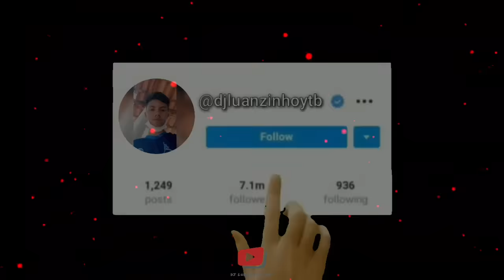10 MINUTOS DE JOÃO GOMES VS 2022 VEM PRO MEU CAFOFO DEIXA O VAQUEIRO LOUCO 160 BPM DJ LUANZINHO YTB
Os Barões da Pisadinha - Já que me ensinou a beber Os Barões da Pisadinha - Oi e tchau Os Barões da Pisadinha - Ta rocheda Os Barões da Pisadinha - Bebe vem me procurar Os Barões da Pisadinha - Nunca vai ser eu Os Barões da Pisadinha - Eu acho que não Os Barões da Pisadinha - Dançar forró beijando Os Barões da Pisadinha - Galera do interior Os Barões da Pisadinha - Só falta você aceitar, 10 minutinhos , 10 minutos , os barões da pisadinha , forró , pisadinha , 190 bpm , funk light , beat vapo alien , 2k20 , arrocha da matinha, forrózada 170 bpm Essa gelada eu vou beber em homenagem a saudade que eu tenho da minha cheirosa Vem rebola vem rebola Barões da pisadinha As melhores dos barões da pisadinha Barões da pisadinha mc rogerinho investe em mim vem rebola vem com ou sem mim libera ela mc rogerinho as melhores 1. NÃO VAI EMBORA - VERSÃO BREGADEIRA | ROGERINHO | GRAVE - MC Rogerinho Recairei - MC Rogerinho - Graveto - MC Rogerinho - Cracudo - MC Rogerinho - EU CANSEI - ROGERINHO / BREGADEIRA ROMÂNTICA - MC Rogerinho Bebi Liguei - MC Rogerinho Manda Áudio - mc rogerinho Melhor Eu Ir - mc rogerinho - MC Rogerinho LIBERDADE PROVISÓRIA - VERSÃO BREGADEIRA MC ROGERINHO GRAVE Os Barões da Pisadinha - Novinha Pode Pá - Os Barões da Pisadinha - Nunca Vai Ser Eu - Os Barões da Pisadinha - Quem me Colocou pra Beber - Os Barões da Pisadinha - Era Eu Os Barões da Pisadinha - O Matuto Se Apaixonou Os Barões da Pisadinha - Quem Me Dera Os Barões da Pisadinha - Ô Bebê Os Barões da Pisadinha - Já Que Me Ensinou a Beber Os Barões da Pisadinha - Tá Rocheda Os Barões da Pisadinha - Dançar Forró Beijando MEIA NOITE (Você tem meu Whatsapp) - Tarcísio do Acordeon [AUDIO e LETRA] - Tarcisio do Acordeon - A Nova Cara das Vaquejadas Eu Vou Tirar Você Do Cabaré - Tarcísio do Acordeon (Música Nova) - Ulisses Gomes HOJE DÓI - Tarcísio do Acordeon - CD Diferente dos Iguais 2021 - Tarcisio do Acordeon - A Nova Cara das Vaquejadas NÃO QUER CORRER O RISCO - Tarcísio do Acordeon - CD Diferente dos Iguais 2021 - Tarcisio do Acordeon - A Nova Cara das Vaquejadas AMOR PROIBIDO - Tarcísio do Acordeon - CD Diferente dos Iguais 2021 - Tarcisio do Acordeon - A Nova Cara das Vaquejadas PARECENDO LOUCA - Tarcísio do Acordeon - CD Diferente dos Iguais 2021 - Tarcisio do Acordeon - A Nova Cara das Vaquejadas QUE CULPA EU TENHO - Tarcísio do Acordeon - CD Diferente dos Iguais 2021 - Tarcisio do Acordeon - A Nova Cara das Vaquejadas SÓ TEM EU - MC Rogerinho RACKEARAN-ME - MC Rogerinho TENHO MEDO - MC Rogerinho HOJE DÓI - MC Rogerinho MEIA NOITE - MC Rogerinho Não Deixa Eu Ir - MC Rogerinho ROXINHO - MC Rogerinho ACASO - MC Rogerinho Vou Te Superar - MC Rogerinho Era pra Ser Eu - MC Rogerinho 1. Os Barões da Pisadinha - Esquema Preferido 2. Os Barões da Pisadinha - Meia Noite (Ce Tem Meu Whatsapp) 3. Os Barões da Pisadinha, Xand Avião - Basta Você Me Ligar ft. Xand Avião 4. Os Barões da Pisadinha, Fernando & Sorocaba - Amor da Despedida 5. Wesley Safadão e Barões da Pisadinha - Ele é Ele, Eu Sou Eu 1. ACASO (VAI VER QUE UM DIA A GENTE SE ENCONTRA) - Vitor Fernandes 2. VOU FALAR QUE NÃO QUERO - Vitor Fernandes - CD Piseiro Apaixonado 2021 3. NEM VOCÊ NEM EU - Vitor Fernandes - Piseiro Apaixonado 2021 4. ALIANÇA - Vitor Fernandes - Piseiro Apaixonado 2021 Barões da pisadinha - batom de cereja Barões da pisadinha - ele é ele eu sou eu Barões da pisadinha - a pior parte Barões da pisadinha - nem uma semana Barões da pisadinha - recaída sem compromisso Barões da pisadinha - senta no fazendeiro Barões da pisadinha - eu vou morar no sítio Barões da pisadinha - rapariga Vem pro meu cafofo João Gomes 2022 tik tok